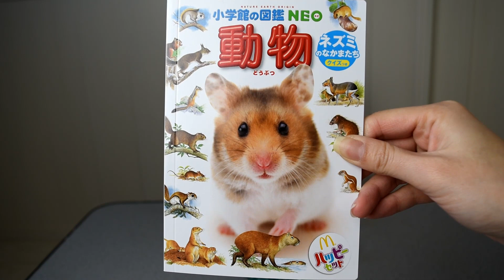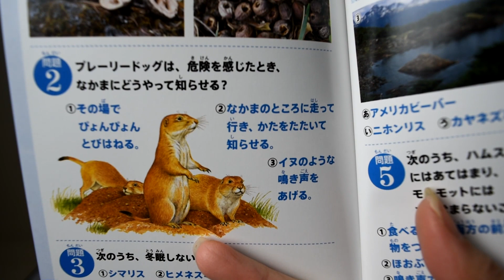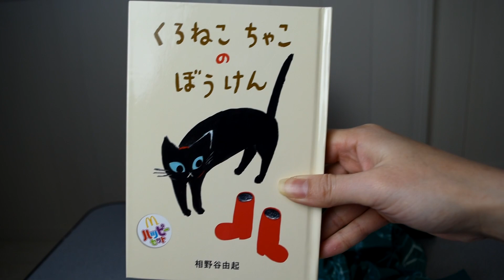ハッピーセット ポムポムプリン、絵本+図鑑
1月10日㈮からマクドナルドのハッピーセットのおもちゃが新しくなりました！
今回はポムポムプリンのおもちゃ７セットと絵本と図鑑をゲットしてきました(^^♪
おもちゃは全６種です。コンプリート目指して開封します♡

マクドナルド公式（McDonald’s）/ハッピーセット ポムポムプリン「あそびかたムービー」

高山雄也with Mighty Farmers/ポムポムプリンのハッピーセット買ってきたよ！

２歳８歳兄妹なかよくお遊び？アンパンマンコンビニで遊んだよ！

青山里菜お絵かきチャンネル

ブログ

〒072-0023

北海道美唄市大通西1条南4丁目1-26

スナックセラピー　青山里菜